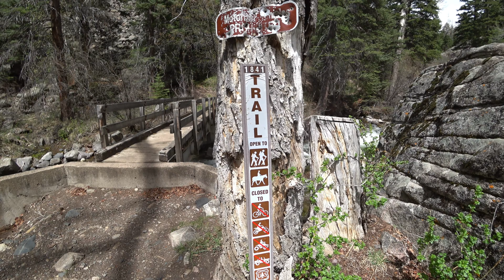Man Camps Alone In The Woods BEARS FLEE In All Directions | Solo Overnight IN THE RAIN ! 1000 SUBS!!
Behold the wonderment that is the SOLO CAMPING ADVENTURE, that iconic classic YouTube trope that has been done hundreds of times yet never gets old! Are you afraid of a man in the woods? Would you prefer a bear? The bears agree with you! The moment Mike steps onto the trail all animals quiver in fear. Do no worry, for this channel has reached 1000 subscribers and so there will be no need for sacrifices in the woods today.

Dr Bronners Is Biodegradable And Safe For the Environment

CALLING ALL ARTISTS, MUSICIANS, FASHION DESIGNERS,
VIDEOGRAPHERS AND LITERARY AUTHORS!

Find Mike on Instagram @realunknowncolorado